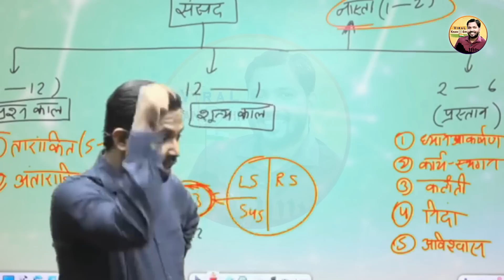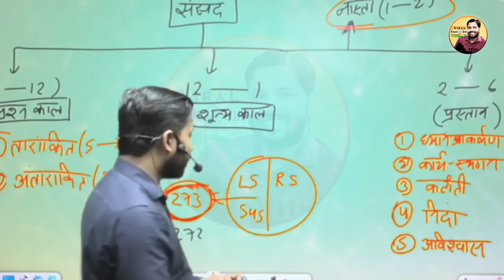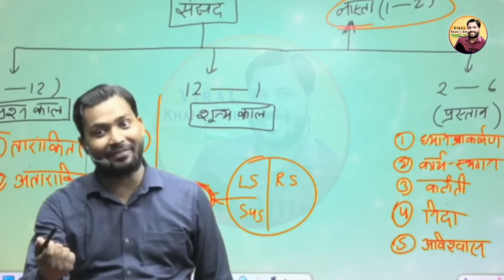खान सर की ये दर्द भरी कहानी सुन आपकी आंखे नम हो जाएगी 😢😭